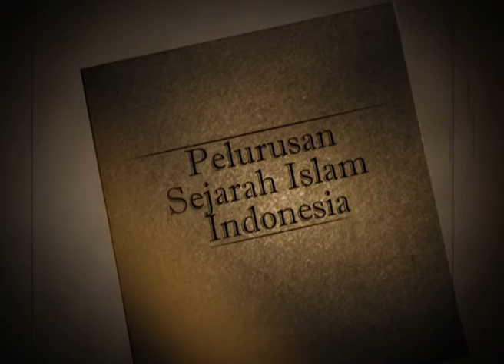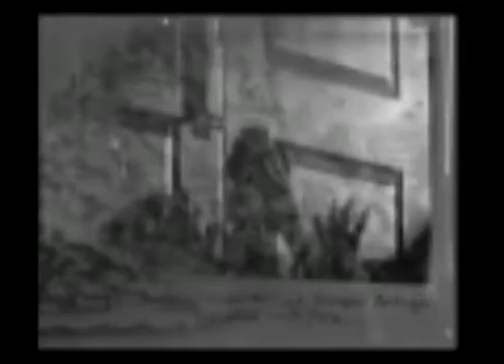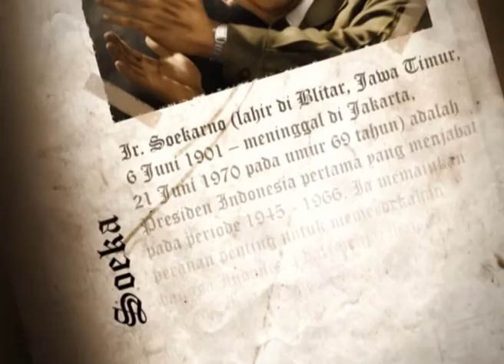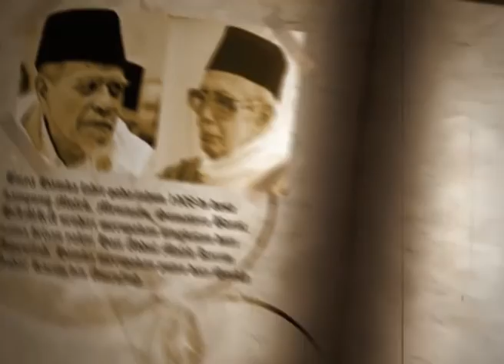AGUNG PRIBADI PERAN ULAMA DAN SANTRI DALAM PERJUANGAN KEMERDEKAAN INDONESIA (2)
untuk mengundang agung pribadi hubungi 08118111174